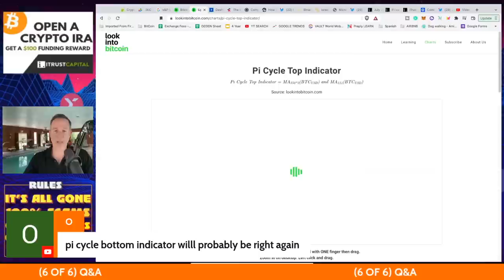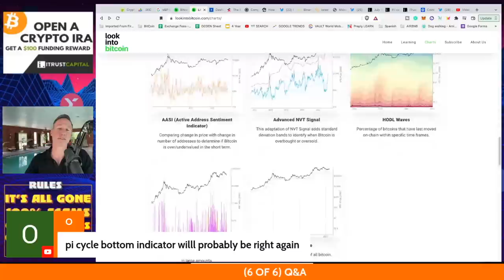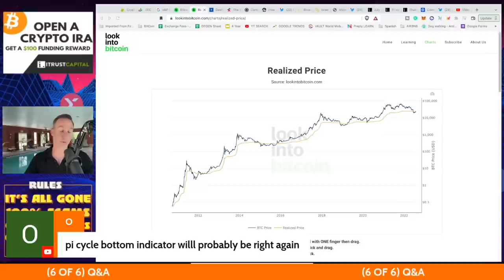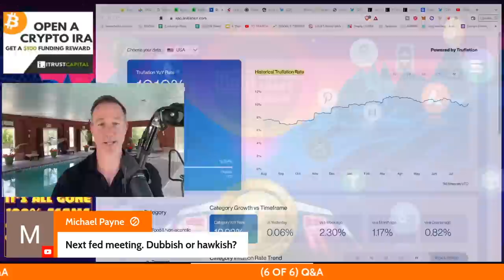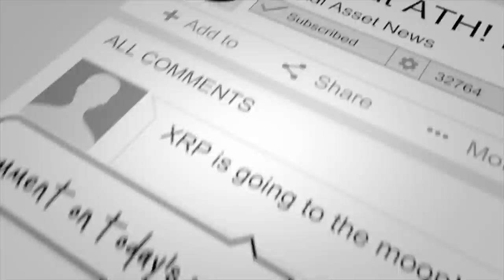Q&A (AFTER LIVE STREAM) - "IS CRYPTO WINTER OVER? MAYBE NOT + AMP DE-LISTED" 08/01/22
●▬▬▬▬▬▬CELSIUS/VOYAGER TIMELINE▬▬▬▬▬▬▬●

●▬▬▬▬▬▬CRYPTO ESSENTIALS▬▬▬▬▬▬▬●

●▬▬▬▬▬▬▬▬FOLLOW D.A.N.▬▬▬▬▬▬▬▬▬▬●

●▬▬▬▬▬▬▬▬STRATEGIES▬▬▬▬▬▬▬▬▬●